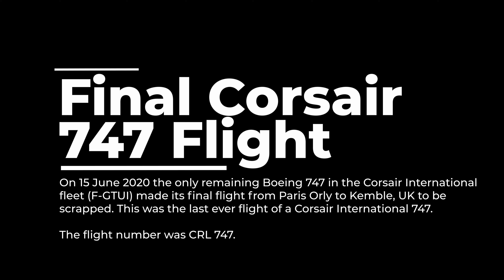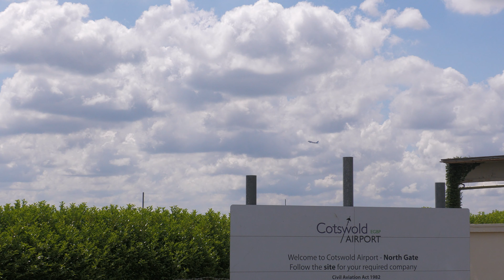Last EVER Corsair International 747 Landing Paris Orly to Kemble Cotswold Airport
On 15 June 2020 F-GTUI made the last EVER Corsair International Boeing 747 flight, from Paris Orly to Kemble, UK. The aircraft will be scrapped at Kemble. The flight number was CRL747.

Which live flight tracking app is the best? FlightRadar24? ADSB Exchange? 360 Radar? Watch my review of the most popular apps here to find out the winner!